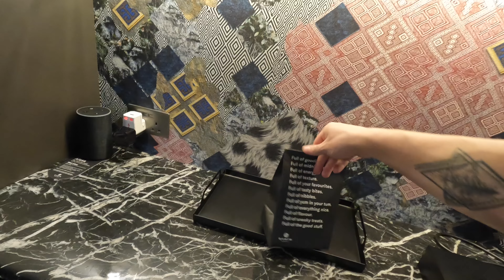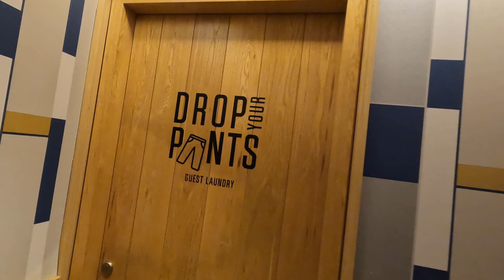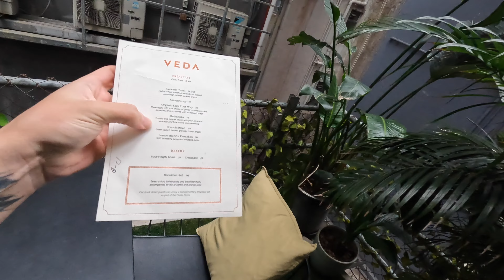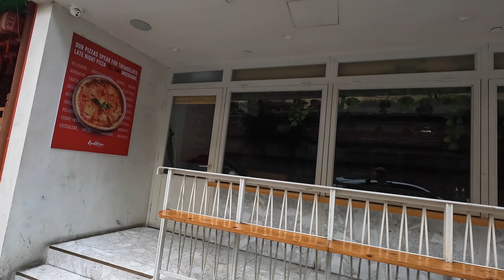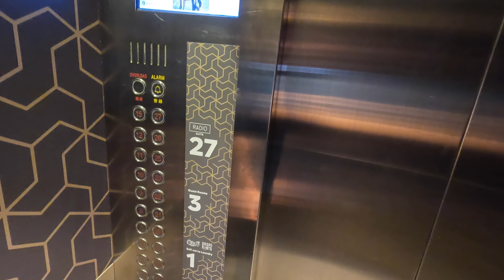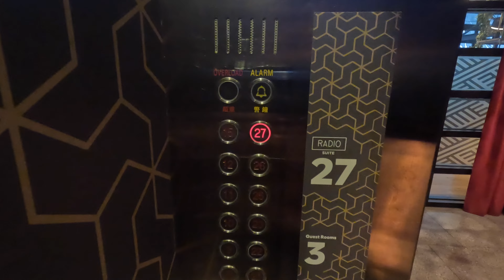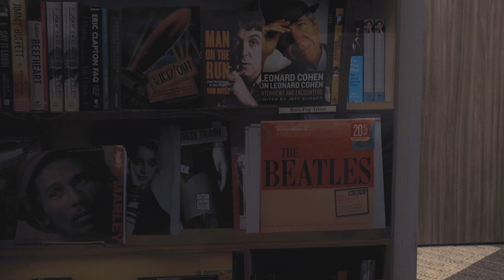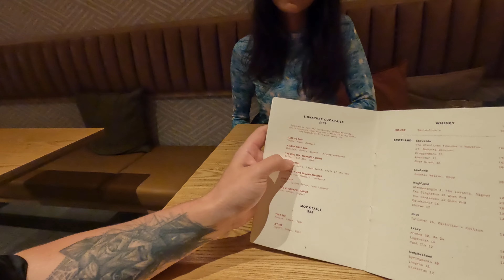4 Star Hotel Experience In HONG KONG! | OVOLO CENTRAL 🇭🇰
The wonderful Ovolo Central. A beautiful 4 star hotel located in the Central area of Hong Kong. We really enjoyed our stay here, and had a great time experiencing the wonderful food, exploring the nearby attractions, and admiring the quirky, music themed decorations around the hotel.